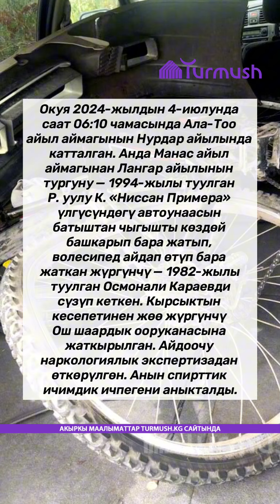Жогорку окуу жайдын мугалими Осмонали Караевдин өлүмү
Ош мамлекеттик университетинин дене тарбиячы мугалими Осмон Караев жол кырсыгынан каза болгонун жазган.

Turmush басылмасына маалым болгондой, ал кырсыктын кесепетинен оор жаракат алып, Ош шаардык клиникалык ооруканасына жеткирилген. Бейтап төрт күндөн кийин, тактап айтканда 8-июль күнү өзүнө келбей көз жумган.

[Официальный канал Turmush KG]

Больше новостей из регионов Кыргызстана у нас на сайте